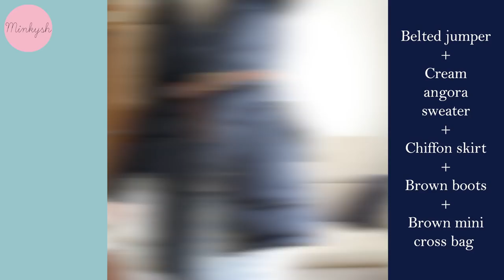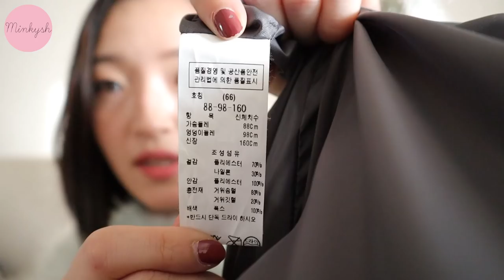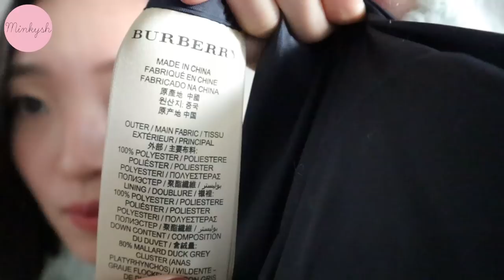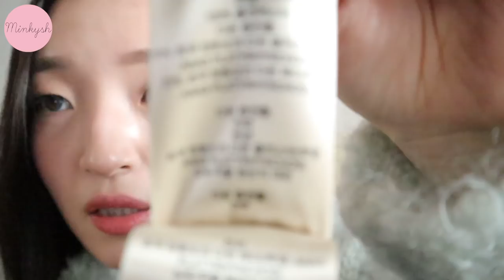다운패딩 점퍼 특강!!⚡️스타일리쉬하게 코디하고 똑똑하게 사자!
안녕하세요.밍키쉬에요.
날씨가 많이 추워져서 이제 롱패딩을 입지 않고는 밖을 돌아다니기 힘든 계절이 왔습니다...(겨울 시러어어..)
친구들 하고 얘기하다가 어떤 패딩점퍼를 사야할지 고민이라던 친구한테 이런저런 조언을 해주다가 컨텐츠를 만들게 되었어요 !
영상을 보시다가 더 궁금한 사항은 아래 댓글로 남겨주세요!
밍키쉬가 친절히 대답해드릴게요.^-' (찡긋)
+👗THINGS I WORE
●오버사이즈 롱패딩 첫번째코디
Outer: ZOOC(쥬크)
Turtelneck knit: UNIQLO
Shirts: ROCHAS
Pants: MANGO
Bag: SAINT LAURENT

●오버사이즈 롱패딩 두번째코디
Outer: ZOOC(쥬크)
Turtelneck knit: UNIQLO
Dress: Maje
Bag: CHANEL Vintage
●버버리 벨티드 패딩 첫번째코디
Outer: Burberry
Top knit: Sandbeige(동대문도매)
Pants: Dark Victory(인터넷쇼핑몰)
Boots: Ninewest
Bag: SAINT LAURENT

●버버리 벨티트패딩 두번째코디
Outer: Burberry
Top knit: 공장에서 개인오더
Skirt: Topshop unique
Boots: Micheal kors
Belt: H&M
Bag: Chloe
+ 💎Jewels
Ring: Chloe
Earring: Oldceline